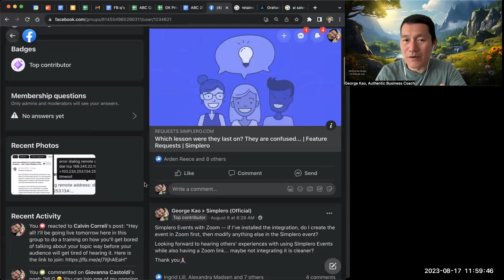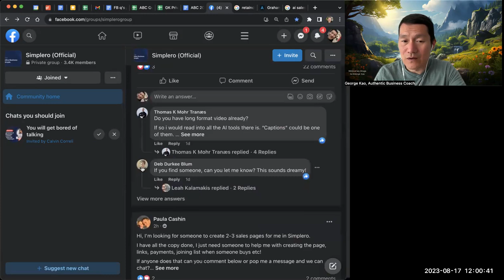FB Groups -- how to quickly find all your posts, or the posts of any group member...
1. Go to the group.
2. Where you usually start to post something, click on your profile photo next to it.
3. Voila! You're in your group profile where you can see all your past posts.

You can do the same with any group member - click on their profile photo while in the group and you'll be brought to their group profile as well, where you can see their past posts, in reverse chronological order.